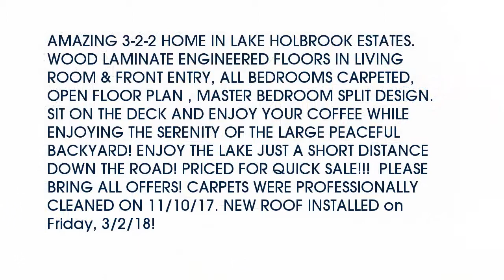Real estate for sale in Mineola Texas - MLS# 10086251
141 County Road 2249
Mineola Texas 75773
MLS# 10086251

141 County Road 2249
Mineola Texas 75773
MLS# 10086251

AMAZING 3-2-2 HOME IN LAKE HOLBROOK ESTATES. WOOD LAMINATE ENGINEERED FLOORS IN LIVING ROOM & FRONT ENTRY ALL BEDROOMS CARPETED OPEN FLOOR PLAN  MASTER BEDROOM SPLIT DESIGN. SIT ON THE DECK AND ENJOY YOUR COFFEE WHILE ENJOYING THE SERENITY OF THE LARGE PEACEFUL BACKYARD! ENJOY THE LAKE JUST A SHORT DISTANCE DOWN THE ROAD! PRICED FOR QUICK SALE!!!  PLEASE BRING ALL OFFERS! CARPETS WERE PROFESSIONALLY CLEANED ON 11/10/17. NEW ROOF INSTALLED on Friday 3/2/18!